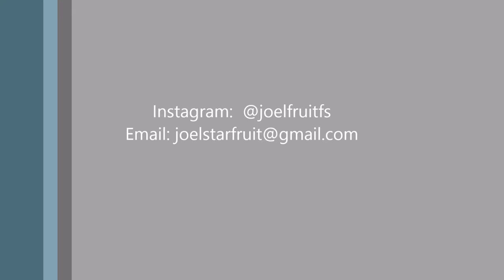Freestyle Football in Saipan - Joel Fruit 2015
Let me know if you liked it!
Any kind of feedback is always great!

I'm from a beautiful tropical island called Saipan!
Blessed to have grown up at such an amazing place.

Song:
Luvi - 3000 Miles Away